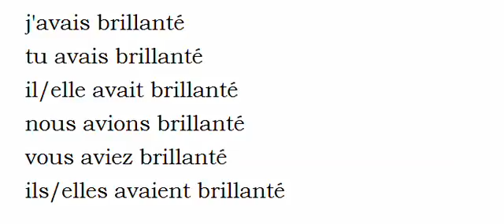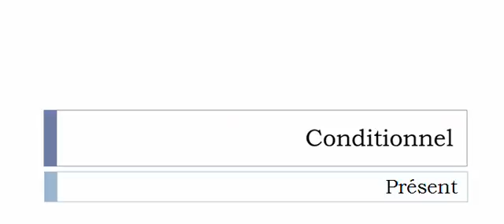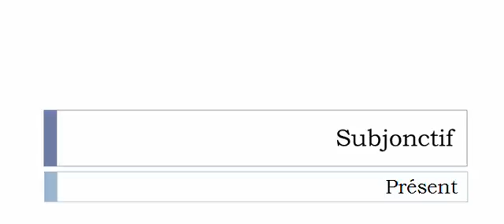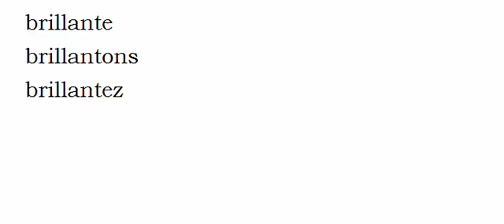เรียนรู้ภาษาฝรั่งเศส = การผันคำกริยา = Brillanter